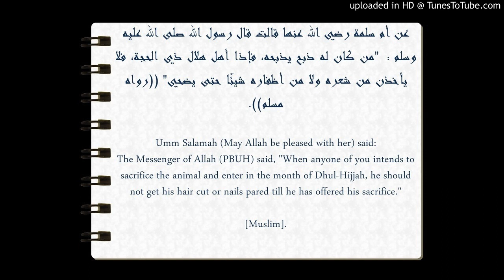الشيخ العثيمين حول قص الشعر أو الأظافر قبل الأضحية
عن أم سلمة رضي الله عنها قال رسول الله صلّى الله عليه و سلّم : إذا دخلت العشر وأراد أحدكم أن يضحي فلا يمس من شعره وبشره شيئًا

رواه مسلم في صحيحه